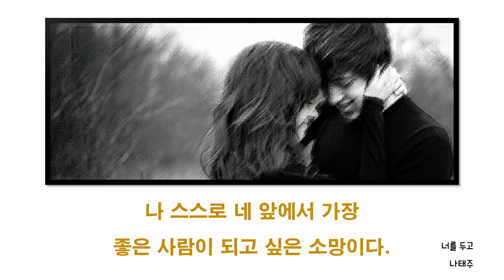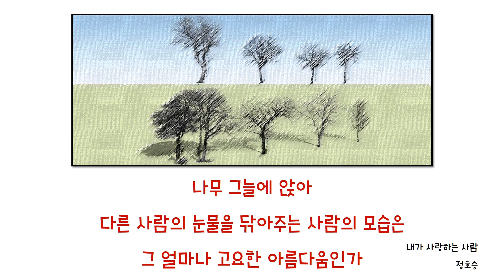[박시호의 행복편지] 詩(시) 3편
내가 100% 옳다고 판단하지 말라고 합니다.
화는 내 맘대로 내 생각대로 판단하고 평가해서 나오는 경우가 많으므로 섣부른 언행을 삼가며 내 감정의 원인부터 먼저 찾는 것이 우선이라고 합니다.
다른 사람에 대한 응징은 분노와 고통을 키우고 나를 상하게 하므로 화를 내기 전에 마음의 안정을 유지하는 것이 더 중요합니다.
오늘도 행복한 하루 만드세요.

행복편지 관련 책 14권 출판.
2003년부터 행복편지 발행